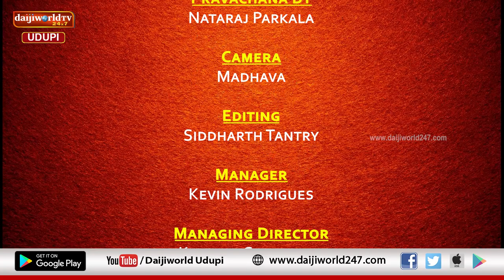ತತ್ವ ಪ್ರಸಾರ | Nataraj Parkala | Episode 105 | ಏಕಚಕ್ರ ನಗರ